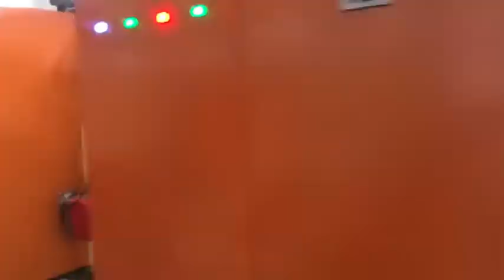YWJM 1 Stiff wadding hard wadding thermobonding production line 1